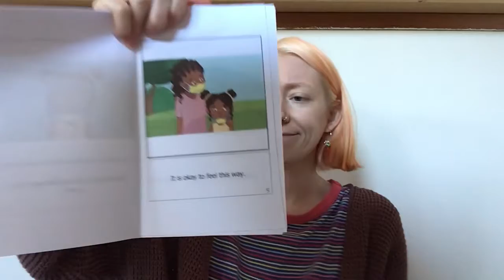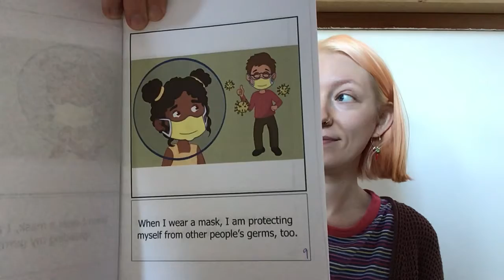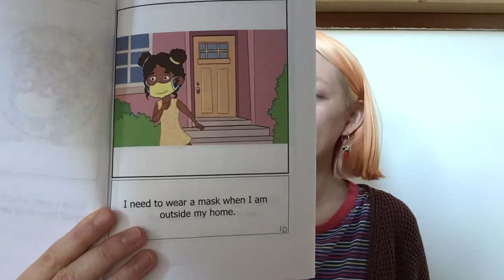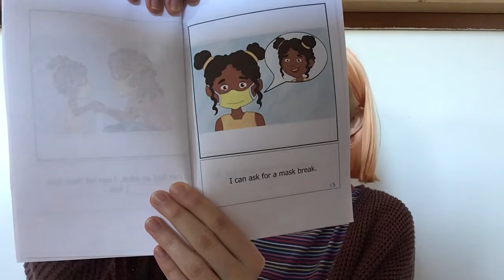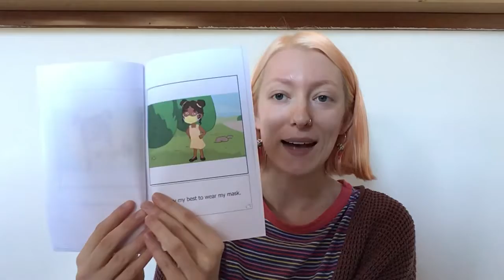Wearing a Mask Read Aloud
Lizzy reads “Wearing a Mask,” a social story that begins to explain why it’s important to wear a face mask right now and shares a few strategies for children when they start to feel upset about wearing a mask. Monday, September 28, 2020.